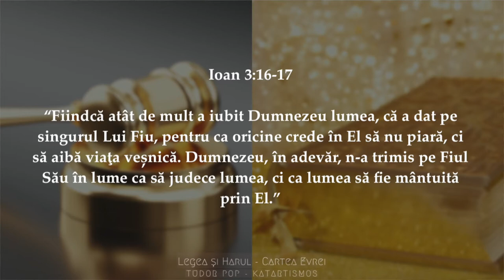DRAGOSTEA LUI DUMNEZEU SUB NOUL LEGĂMÂNT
SECVENȚĂ DIN SERIA DE MESAJE ”LEGEA ȘI HARUL, CARTEA EVREI”